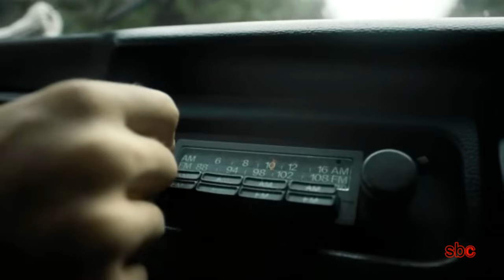Loving You 📣 CHRIS REA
🔵 This video has been created with respect and appreciation on Chris Rea's music!
◉ Video Editing by sbc 🎧  Format DivX®.AVC H-264 (MP4)
1981 - Studio album by Chris Rea
#1 - "Loving You"  3:49

Loving You (2009 Remastered Version) - Chris Rea

Lyrics:
The night was black with thunder
The streets were wet with rain
Another day goes under
A little bourbon will take the strain
And I'm waiting for my take-home French fries
She smiled and said 'take me away'
We always laughed but I think she means it
But I'm dreaming my life away
Loving you
Loving you the way that I do
Loving you
The weekend cars are leaving
In a spray of wind and sound
The bar-talk, make believing
And the drinks go easy down
It's back to the all-night take-away
She says 'Here comes the man of my dreams'
We always laugh but I think she means it
but I'm spending my time, it seems
Loving you
Yes, loving you
I'm loving you
Just loving you girl
Oh, I just can't stop... loving you...
Loving you
I'm loving you
I just can't, I just cant't stop stop stop...
Loving you...

by setzehomes